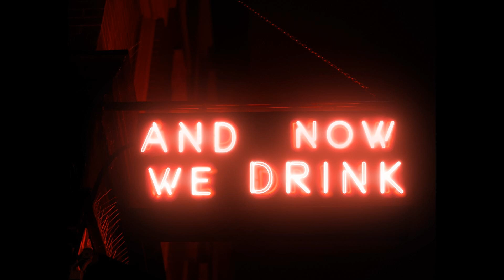And Now We Drink Episode 366: With Nina Elle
In this lively episode of “And Now We Drink,” host Matt Slayer is joined by the dynamic Nina Elle for a rollicking and candid conversation. Amidst shots of tequila and whiskey, the duo dives into a whirlwind of stories ranging from wild party fallout to the quirks of maintaining an OF  account. Nina, ever the open book, shares tales of navigating the complexities of her personal and professional life, including a humorous recount of her wild morning with her fiancé's peculiar film anecdotes.

 The conversation shifts effortlessly from discussing Nina's experiences in the   industry to the bizarre requests she's received from fans, including the downright odd and laughable. Nina also touches on her decision to run an agency and the unexpected challenges that came with it. She candidly reveals the trials of balancing her career with personal aspirations, such as the couple's journey through fertility treatments and their hopes for expanding their family.

 The episode is peppered with spontaneous humor and real talk as they discuss everything from the absurdities of social media to electric vehicles' economic benefits and pitfalls. Matt and Nina's chemistry is undeniable, making for an engaging and thoroughly entertaining listen as they navigate through various amusing chaotic life stories. Whether detailing her love for her loud muscle car or sharing deep insights into her daily life, Nina keeps the conversation vibrant and compelling.

 By the end of the episode, listeners feel like they’ve had a seat at the table, imbibing in drinks, laughter, and the unfiltered exchange that makes “And Now We Drink” a standout in podcast entertainment. Sit back, pour your favorite drink, and dive into this unmissable episode

 Get some personal welness supplies at